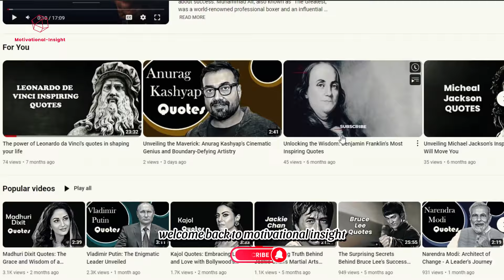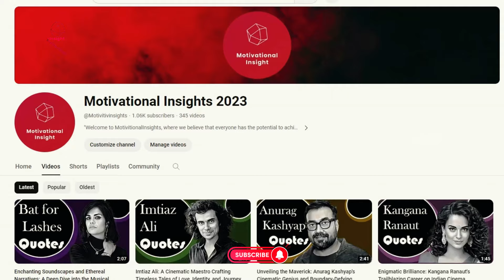Exploring the Differences Between Pigeons and Doves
Embark on a fascinating journey with us as we delve into the nuanced disparities between two avian species often mistaken for each other: pigeons and doves. In this comprehensive video, we'll unravel the distinct characteristics, behaviors, habitats, and evolutionary traits that set these feathered creatures apart. From their physical features to their distinct vocalizations and nesting habits, we'll leave no stone unturned in our exploration of these iconic birds. Join us as we enhance our understanding of nature's wonders and gain a newfound appreciation for the intricate diversity within the avian world. Whether you're a seasoned bird enthusiast or a curious nature lover, this video promises to enrich your knowledge and deepen your connection to the natural world. So, prepare to be captivated as we unveil the secrets behind the captivating differences between pigeons and doves.